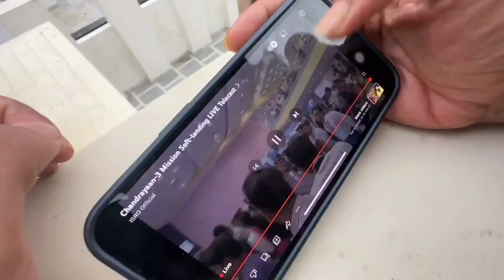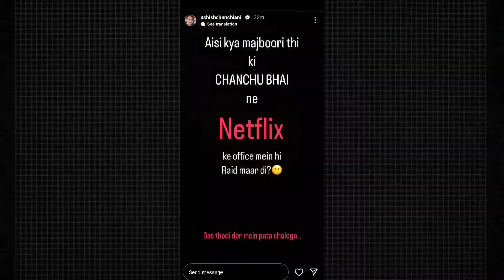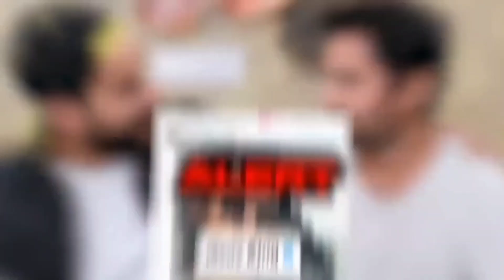Elvish Yadav Pranked Jiya, Fukra Insaan Next With His 1st Friend From Bigg Boss, Ashish Chanchlani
Elvish Yadav Pranked Jiya, Fukra Insaan Next With His 1st Friend From Bigg Boss, Ashish Chanchlani collaboration with Netflix?, Flying Beast lost his data along with the phone [phone destroyed], Bebika exposed Bigg Boss 😲.

Thank You Keep Supporting Me Love You😘